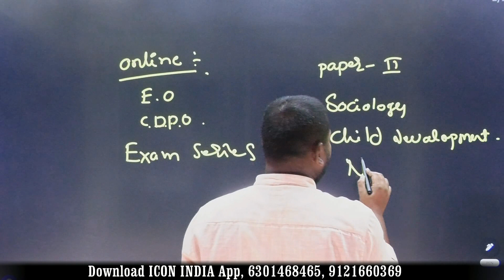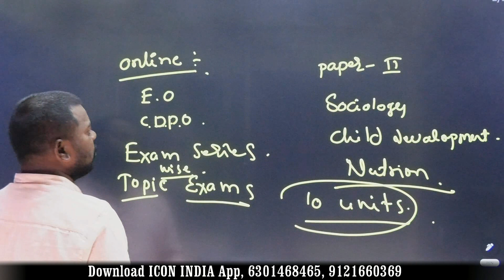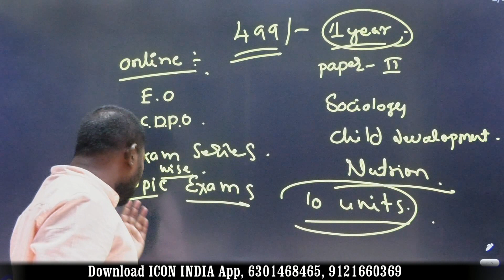Now Available | EO | CDPO | Download ICON INDIA App